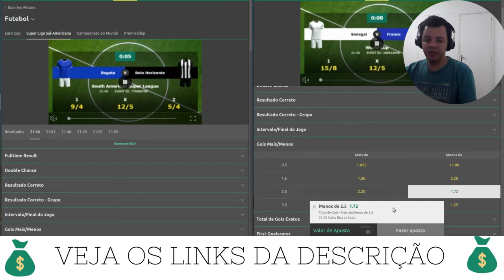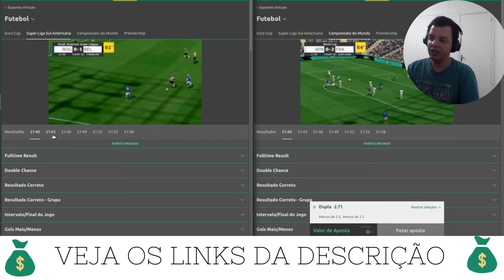O JEITO MAIS FÁCIL QUE EU JÁ VI, ASSISTA ANTES QUE MUDE!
ZERO RED (ate agora com essa técnica)

Me segue no Insta @fejodoyt
TAGS
apostas esportivas,apostas,apostas desportivas,blaze apostas,apostas online,casa de apostas,como apostar,a